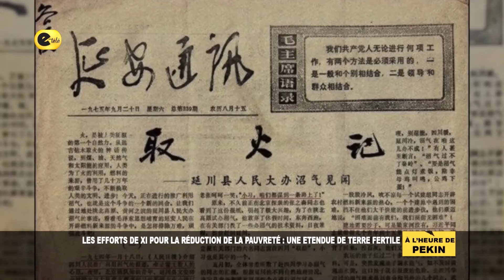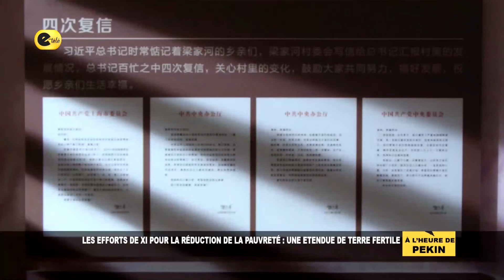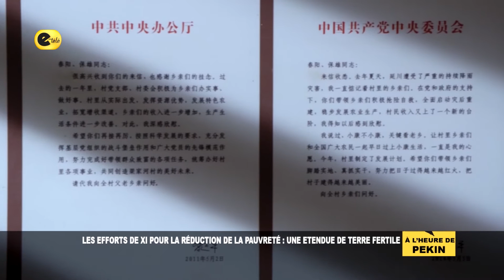LES EFFORTS DE XI ; POUR LA REDUCTION DE LA PAUVRETE UNE ETENDUE DE TERRE FERTILE